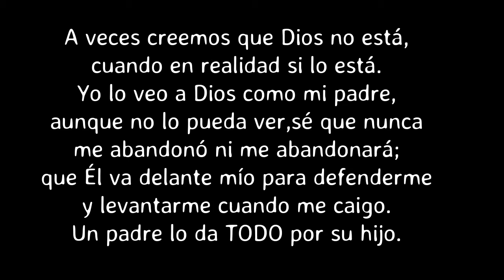REACCIÓN AMBKOR - 7. Ya No Tengo Miedo “FREESOLO" | Natuchys